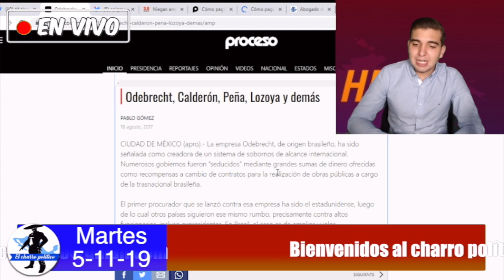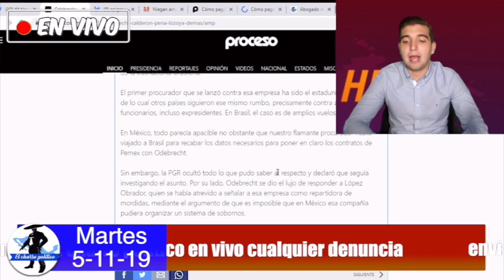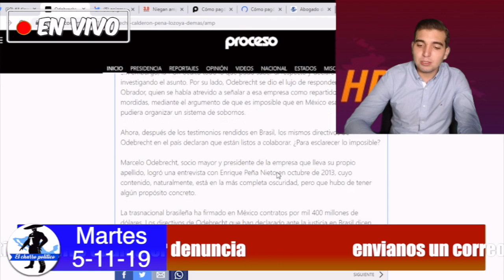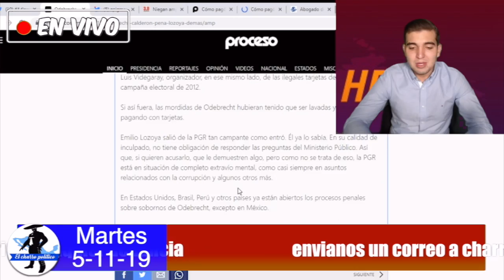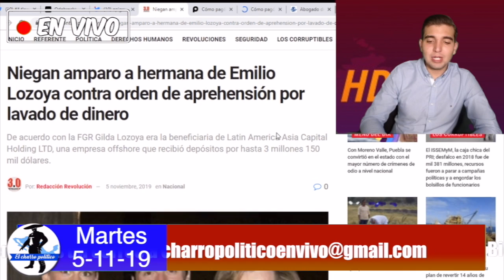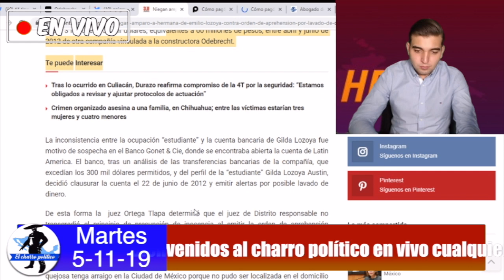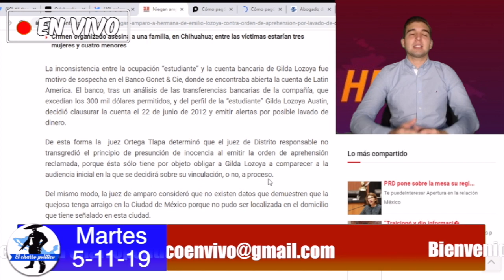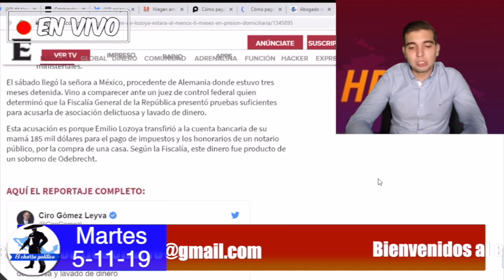Agarran a La Hermana De Lozoya De Las Greñas Directo al Bote: SERÁ COMPAÑERA DE ROSARIO ROBLES